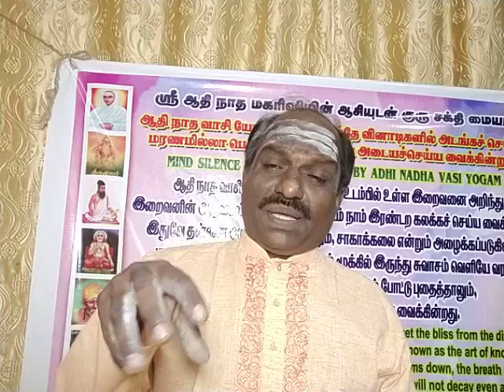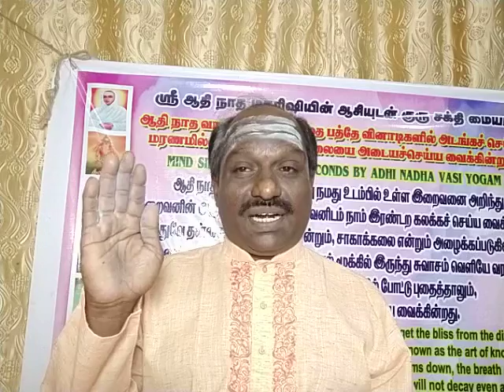வாசி யோகம் ஆதி நாதவாசியோகம் சனிபாதிப்புகள்வராமல் தடுக்கின்றது 7904638079